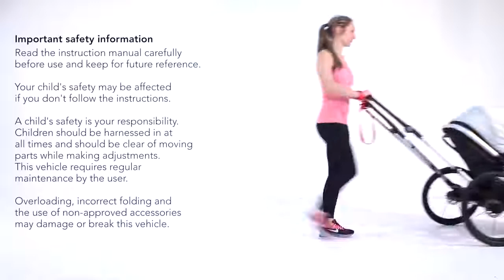Emmaljunga NXT Challenge - wózek biegowy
Pierwszy wózek biegowy Emmaljunga już w sprzedaży. Zapraszamy do naszych salonów. Bezpieczeństwo, komfort, wygoda i funkcjonalność. Jeżeli posiadasz już wózek NXT wystarczy dokupić samo podwozie Challenge, aby móc aktywnie spędzać czas z dzieckiem.